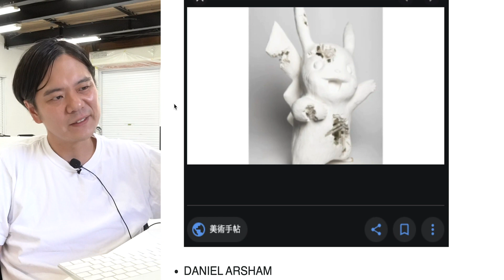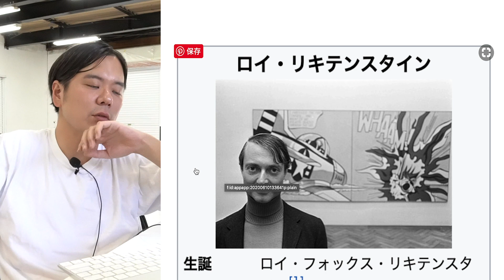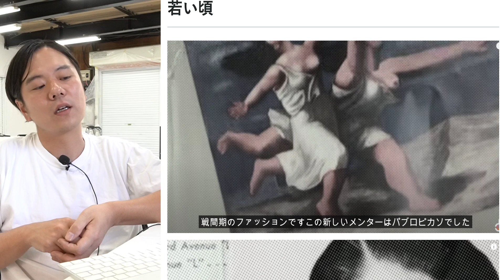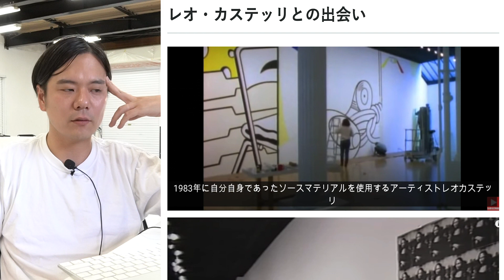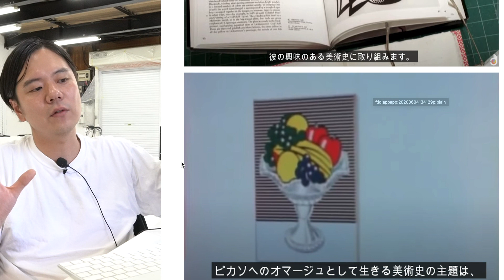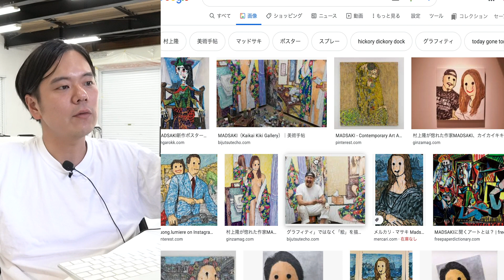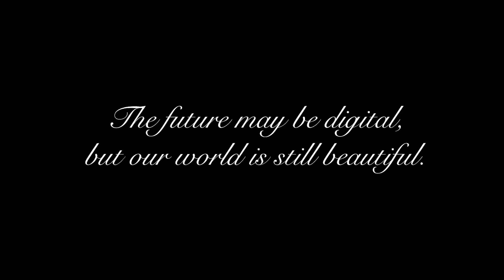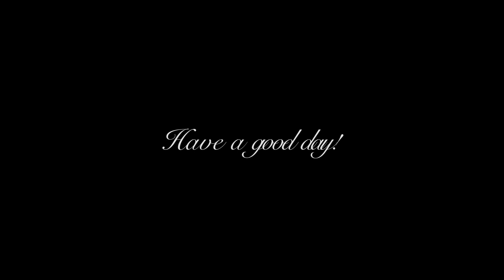2020年代に覚醒したリキテンシュタインの遺伝子. KAWS, MADSAKI, ダニエルアーシャムとの相似性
画集つくりました、よかったら買ってください🫡

+ SNS